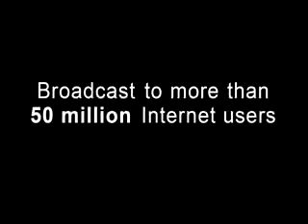Cranial Nerve VIII - Auditory Acuity, Weber & Rinne Tests 20